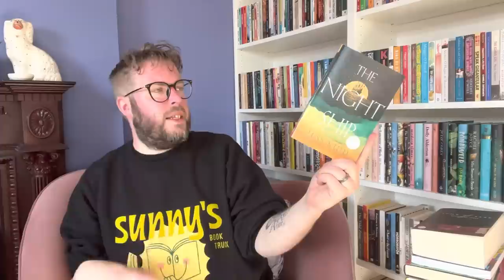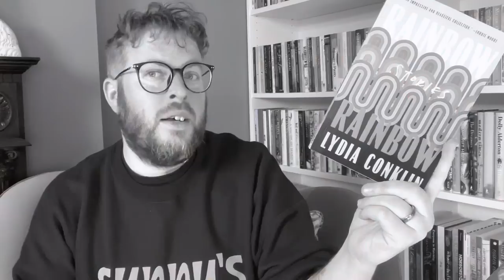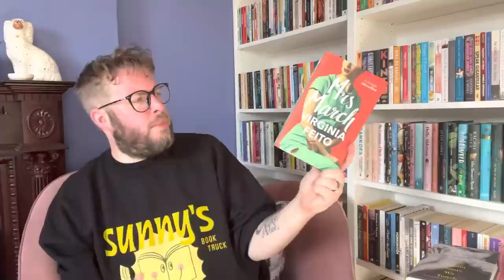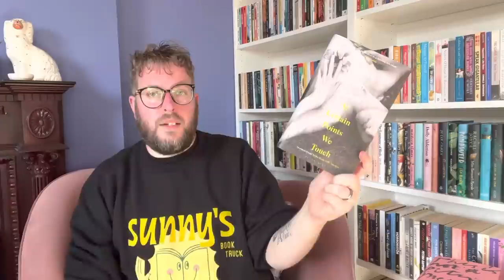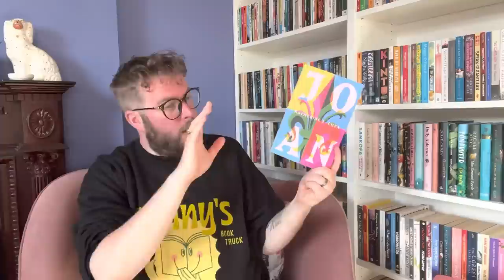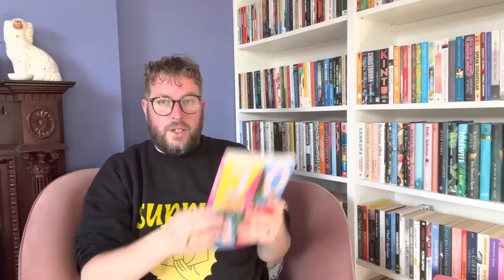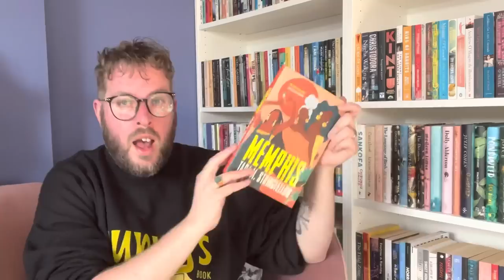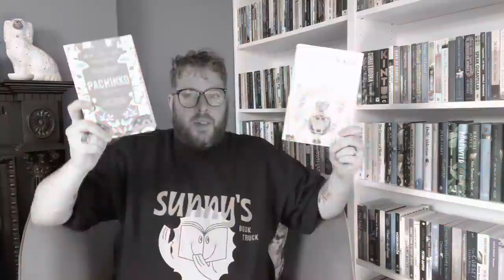Books I’m Excited For | 5* Predictions | June 2022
I have been in quite the reading slump of late and so thought filming a FiveStarPredictions video and talk about some of the BooksImMostExcitedAbout would help combat that. And it has because I filmed this ages ago and have read a few. I would love to hear about which books your most excited for and why in the comments below.

Channels mentioned…

Mercedes @MercysBookishMusings
Rene @renepierre9074
Grace @GKReads
Sarah @YourTrueShelf
Lauren @LaurenAndTheBooks
Russell @InkandPaperBlog
Ana @AnaWallaceJohnson

CJ’s channel @CJReads

Books Mentioned…

Bitter by Akwaeke Emezi
The Night Ship by Jess Kidd
Tomb of Sand by Geetanjali Shree
Rainbow Rainbow by Lydia Conklin
Solo Dance by Li Kotomi
Gods Children Are Little Broken Things
An Exciting And Vivid Inner Life by Paul Della Rosa
Mrs March by Virginia Feito
At Certain Points We Touch by Lauren John Joseph
This Is Not A Pity Memoir by Abi Morgan
Joan by Katherine J Chen
When We Lost Our Heads by Heather O’Neill
Memphis by Tara M Stringfellow

Me Elsewhere…